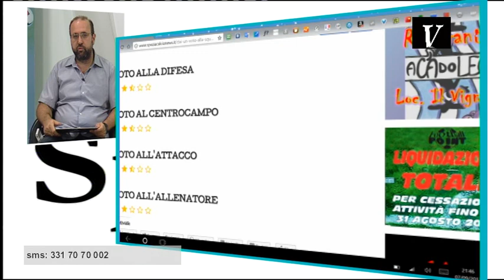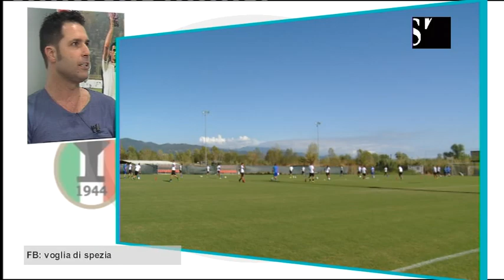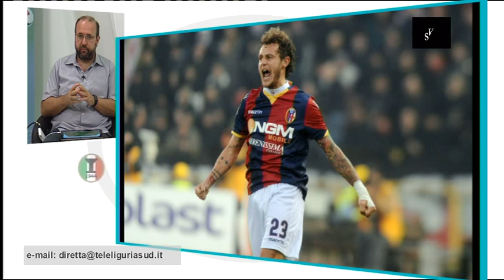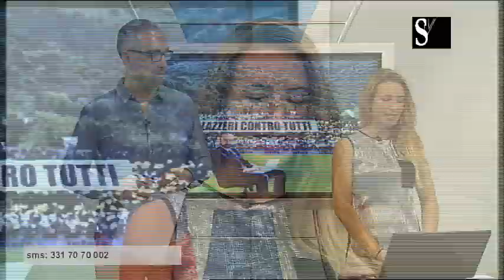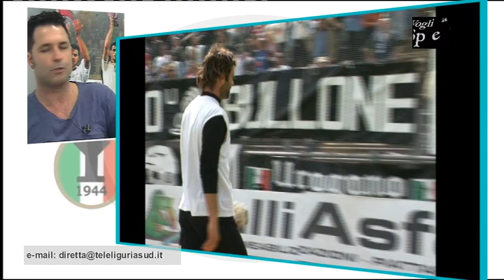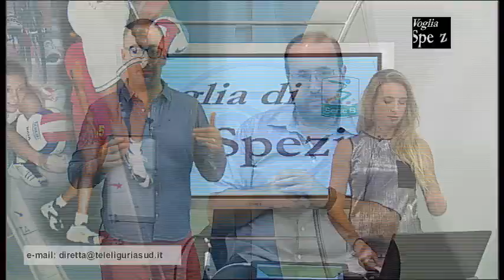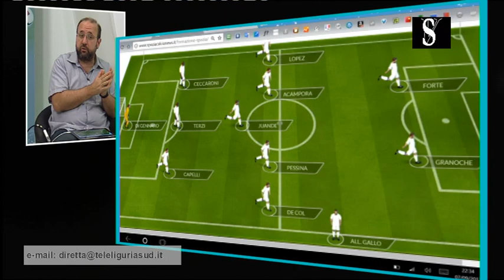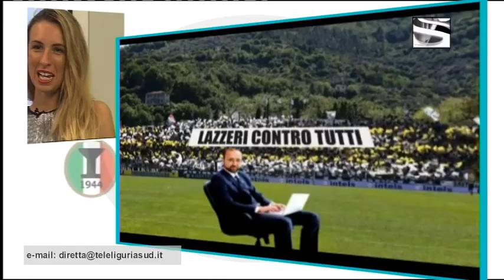voglia di spezia di giovedi 7 settembre 2017